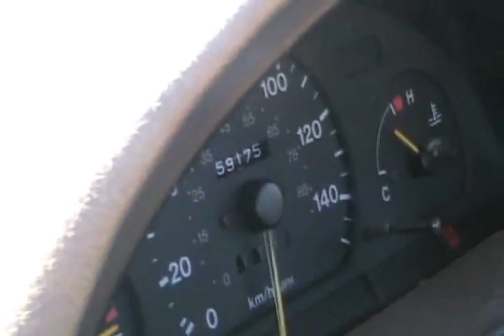Engine blow , 1995 geo 1 3 Davidsfarmison[bliptv]now